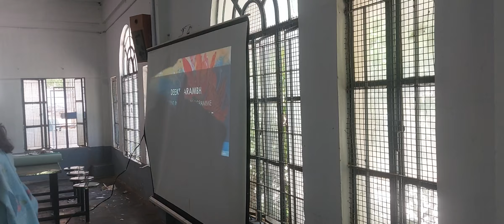Creative woks: collage art work held in PMIST. Deeksharambh on 9th July 2024